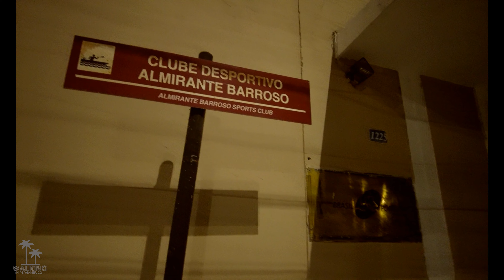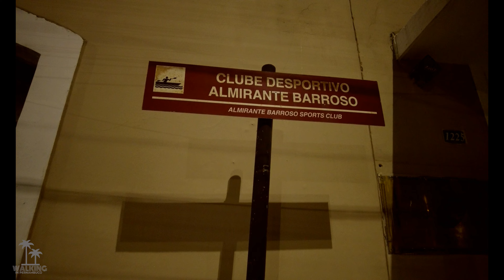Recife - Cais da Aurora - [4K]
Uma caminhada à noite pelos Bairros de Santo Amaro e da Boa Vista no Recife, partindo da Rua da Fundição, ao lado da sede da Rede Globo Nordeste, seguindo pela Rua Capitão Lima até a Rua da Aurora, passando pelo Departamento de Remo do Clube Náutico Capibaribe que fica lado da sede do antigo Clube Esportivo Almirante Barroso, que juntamente com o Sport Club do Recife e o Clube Internacional do Recife disputavam as competições de remo nos Rios Capibaribe e Beberibe. Foi na Rua da Aurora que a prática dessa modalidade alcançou o seu auge no Recife no início do século 20. Continuamos nossa caminhada pelo Cais da Rua da Aurora, que no início  do século 19 era basicamente um pântano, o que dificultava construção de qualquer edificação, sendo o local aterrado na década de 1840, resultando no que é hoje a Rua da Aurora com as suas importantes construções, como a Assembléia  Legislativa de Pernambuco, o Instituto de Identificação Tavares Buril, Banco Central, Ginásio Pernambuco e até a sede da Prefeitura do Recife entre os anos de 1920 e 1970. Atualmente o Cais da Rua da Aurora passa por um projeto urbanístico de requalificação,  com o objetivo de destacar o patrimônio material e natural da área visando repaginar um dos cartões postais mais bonitos e importantes do Recife.

Fontes: Diario de Pernambuco
              Prefeitura do Recife